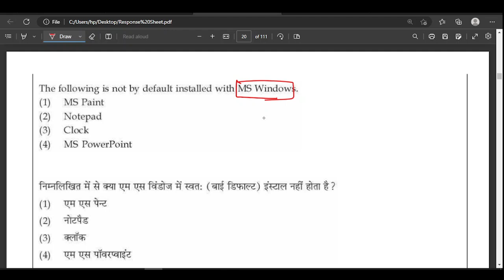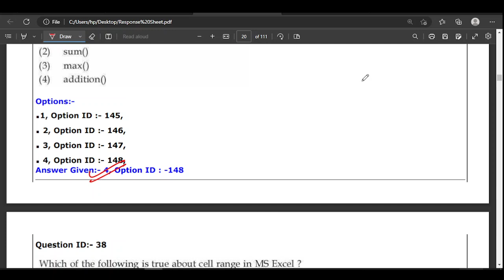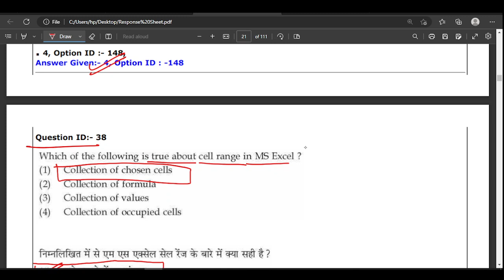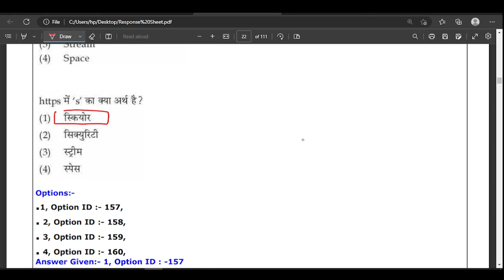COMPUTER LITRACY FOR KVS